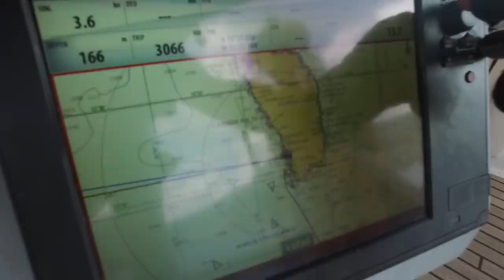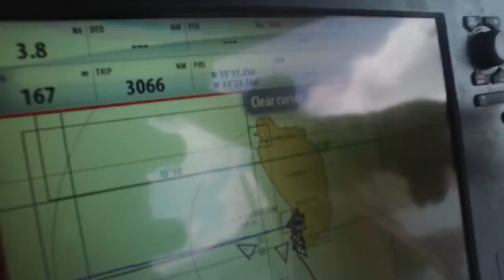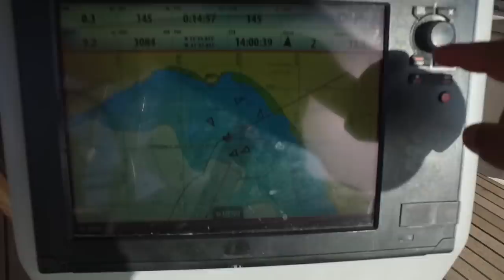Яхтинг на Карибах. Переход с Мартиники на Доминику. Рыбалка на яхте. Город Roseau и Portsmouth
Друзья, сегодня вас ждет немного яхтинга. Мы перешли с Мартиники на Доминику, из Сан Пьера в город Roseau и затем в Portsmouth. Естественно, по пути, у нас будет рыбалка, мы поймаем баракуду и на последок много местного урбанистического колорита... И запомните... Карибы всегда открываются только с воды...